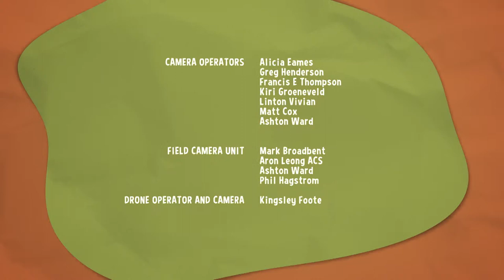Sally and Possum Season 6 Episode 1 - Magnifying glass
When things are small and hard to see, Possum reaches for this handy item.